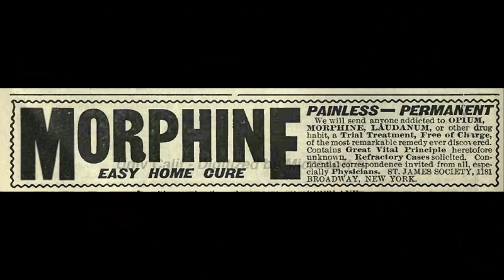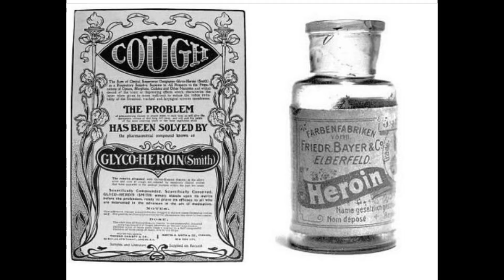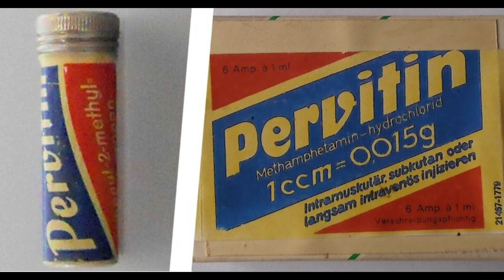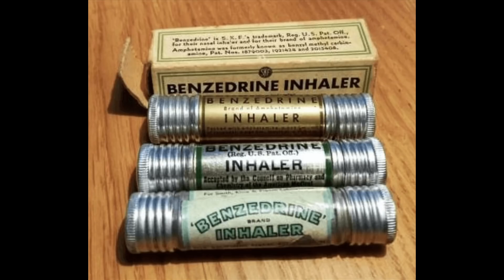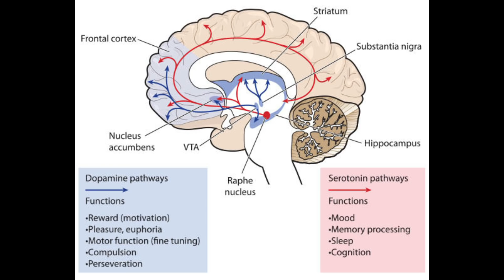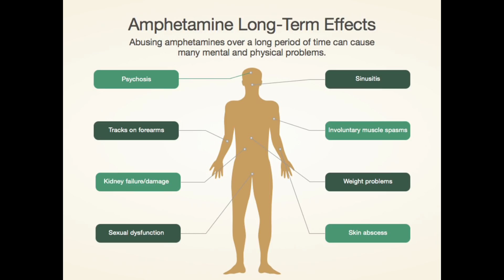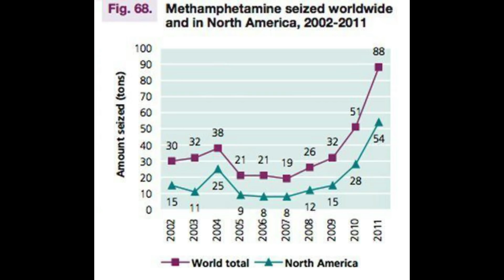NAZIS ON DRUGS - What Drugs Did Nazis Take in World War 2